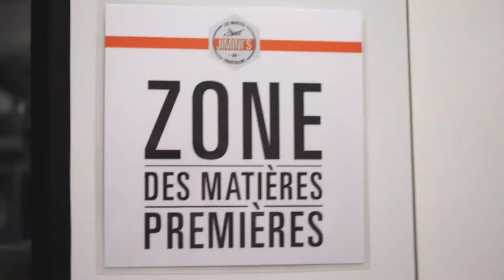DÉCOUVERTE DE L'ATELIER JIMINI'S !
JIMINI’S, c’est une équipe de jeunes un peu audacieux, qui se sont lancé le défi de faire manger et apprécier des insectes aux européens.

Depuis 2012, la fourmilière s’active à démocratiser l'entomophagie en proposant des insectes assaisonnés pour l’apéritif, des pâtes, granolas, barres énergétiques/protéinées à la farine d’insectes, du miel et des insectes entiers à cuisiner.

► THINK BIGGER, EAT SMALLER

Les insectes ont le pouvoir de faire évoluer notre alimentation alors nous nous engageons à réaliser des produits de qualité, français, bon pour le corps, l’esprit et l’environnement.

► Retrouvez nos insectes en épiceries fines, concepts stores, magasins bio, grands magasins ou